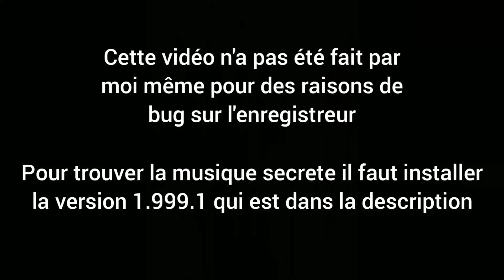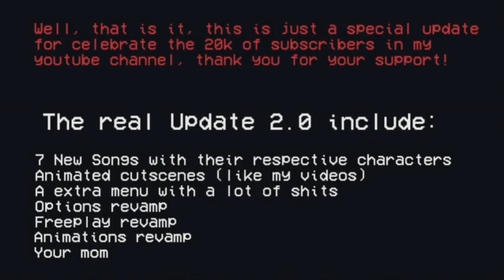Trollge Case 023 1.999.1(Friday Night Funkin) Musique Pteranomaphobia